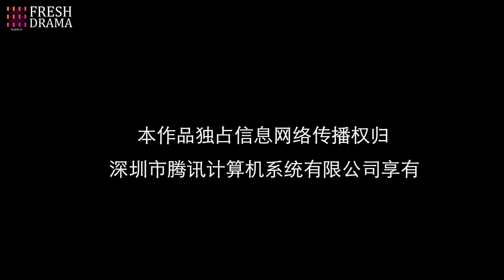【Multi-sub】The Magic Pen EP23 | Yang Fuyu, Li Mingyuan | Fresh Drama